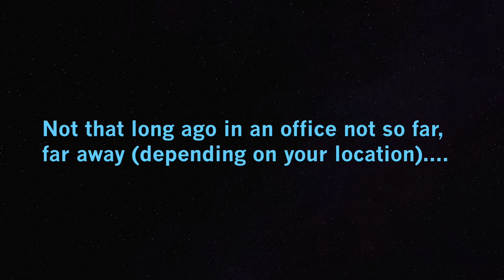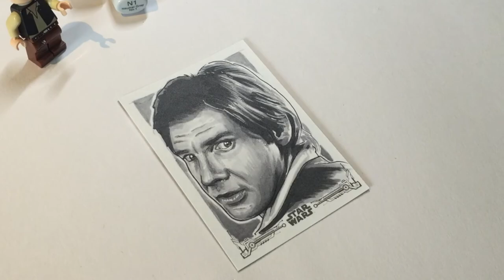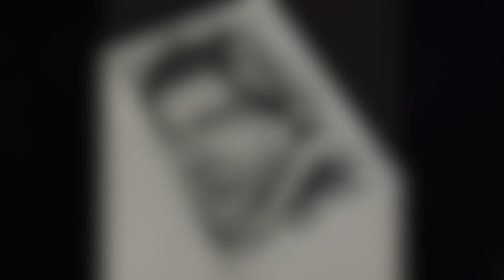Episode IV - The Wrong Han! | Topps' A New Hope: Black & White | Dave Gaskin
At the end of 2017, I created some sketch cards for Topps' A New Hope: Black & White trading card set.

This was my third set for Topps and was a lot of fun! I learned to draw using pencils so it was a pretty straightforward set to do. All drawn using Copic marker & fineliners.